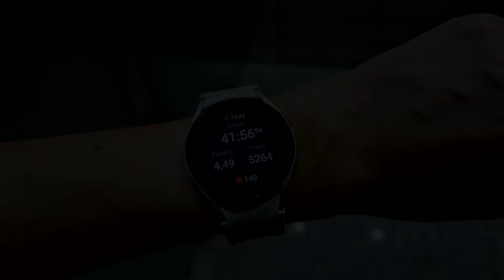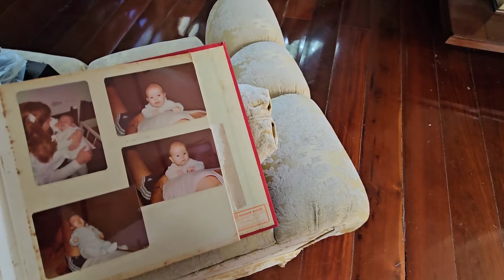Vlog: organizando minhas roupas de verão, tour pela casa antiga do Rafa, treino superiores, cabelos.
Neste vlog organizei minhas roupas de verão, além disso mostrei um pouco da minha rotina de exercícios, muito presente neste ano de 2024, na verdade minha meta deste ano e além disso fiz um tour pela casa que o Rafa morava. Espero que gostem deste vlog.

- Wella Professionals Oil Reflections Óleo Capilar 100 ml
- Risqué Esmalte Diamond Gel Hibisco Rosa Cremoso
- Relógio Samsung Smartwatch

🎫 Cupons:
Utilize DRAGREICE5 ou DRAGREICE10 ao finalizar sua compra. 🛍️

 🕧 Capítulos:

00:00 Introdução
00:16 Treino de superiores [academia]
01:50 Comentários sobre o episódio de hoje
02:53 Pátio do nosso condomínio
03:21 Minha rotina capilar
04:15 Cookinha
05:25 Look do dia + Almoço + Café
06:35 Organização do meu armário de roupas
11:20 Corrida do dia
12:05 Supermercado
12:52 Jantar na casa dos cunhados
14:15 Domingo
14:38 Indo para o almoço
15:55 Churrasco na casa dos cunhados
17:25 Casa antiga do Rafa
21:42 Noite da Pizza
22:42 Considerações finais